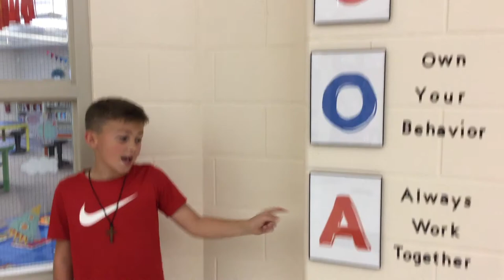The Morning Announcements Sept 14, 2021